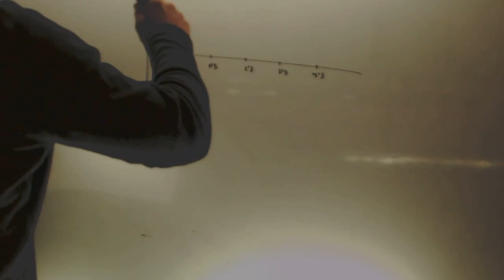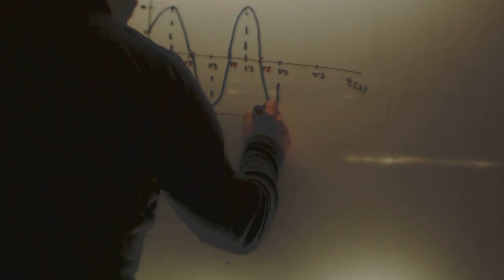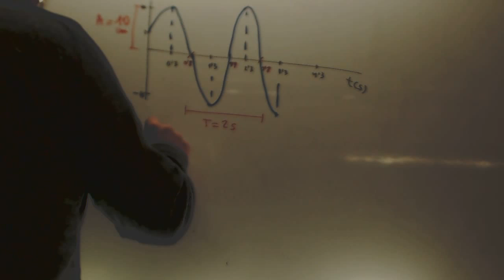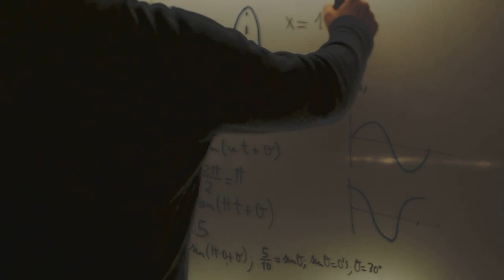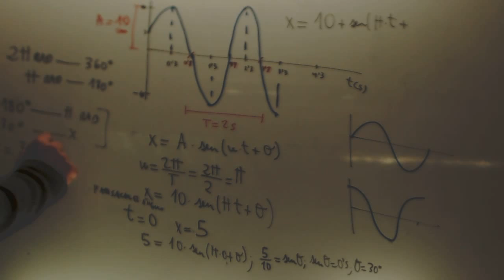Movimiento armonico simple Ecuacion a partir de grafica Academia Usero Estepona